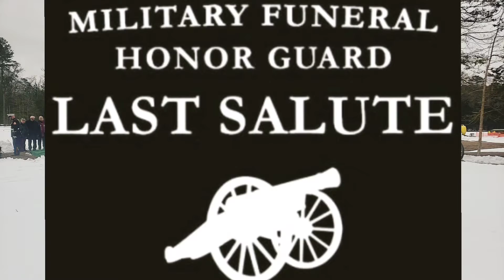Jerome "Jerry" Giltman U.S. ARMY - Last Salute - February 2, 2022